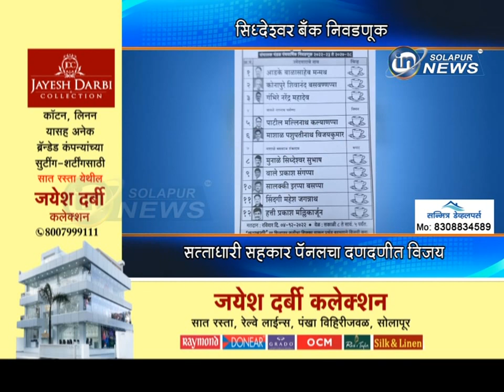सिद्धेश्वर बँक निवडणूक... सत्ताधारी सहकार पॅनलचा दणदणीत विजय... | SIDDHESHWAR BANK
सिद्धेश्वर बँक निवडणूक... सत्ताधारी सहकार पॅनलचा दणदणीत विजय...